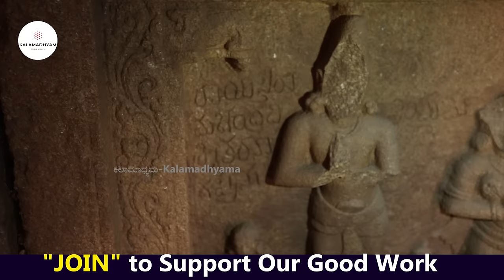"ಕೃಷ್ಣದೇವರಾಯರ ಹೆಂಡತಿಯ ಓಲೆ, ನೆಕ್ಲೆಸ್, ಕಾಲುಂಗುರ ಹೇಗಿತ್ತು ನೋಡಿ!'-E88-HAMPI TOUR-Kalamadhyama-param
Guide: Nagaraj Kaapasi (MA History, Diploma in Tourism)
            Ambarish Valmiki (Authorized Tour Guide Hampi)
Directed by: KS Parameshwar
DOP: Raviraj Hombala
Produced by : Kalamadhyama Media Works.

"ಹಂಪಿ ಗತ ವೈಭವ": Hampi Tour & History with Kalamadhyama
ಸುಮಾರು 250 ವರ್ಷ ಇಡೀ ಬಹುತೇಕ ದಕ್ಷಿಣ ಭಾರತವನ್ನು ಆಳಿದ ಕನ್ನಡ ಸಾಮ್ರಾಜ್ಯವೆಂದೇ ಹೆಸರಾಗಿದ್ದ "ವಿಜಯನಗರ ಸಾಮ್ರಾಜ್ಯ ಹಾಗೂ ಹಂಪಿಯ ಸ್ಮಾರಕಗಳ ಚರಿತ್ರೆ!" ಈ ಸರಣಿಯಲ್ಲಿ ನಿಮಗಾಗಿ!. ಇತಿಹಾಸಕಾರ ನಾಗರಾಜ್ ಕಾಪಸಿ ಹಾಗೂ ಅಧಿಕೃತ ಪ್ರವಾಸಿ ಮಾರ್ಗದರ್ಶಿ ಅಂಬರೀಶ್ ವಾಲ್ಮೀಕಿ ಅವರು  ಈ ಯಾತ್ರೆಯನ್ನು ಮುನ್ನಡೆಸಿ, ಮಾಹಿತಿ ಹಂಚಿಕೊಂಡಿದ್ದಾರೆ. ನೋಡಿ, ಶೇರ್ ಮಾಡಿ,  ಎಂದಿನಂತೆ ಕಲಾಮಾಧ್ಯಮ ಯೂಟ್ಯೂಬ್ ಚಾನೆಲ್ ಬೆಂಬಲಿಸಿ...